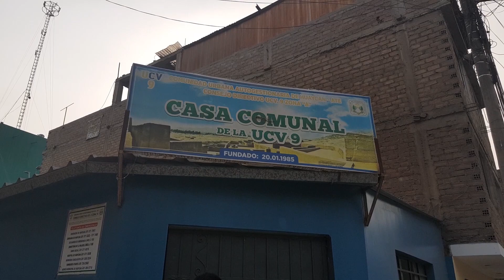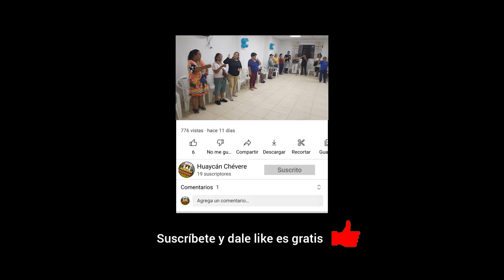Atención Psicológica Gratuita para Huaycán y Lima Este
Todos los martes y viernes desde este 4 de abril en el Local Comunal de la UCV 9 Zona A de Huaycán en los horarios de 9:00 am hasta las 4:00 pm